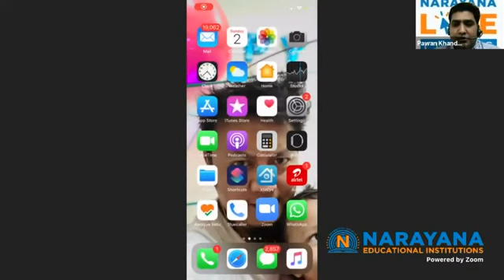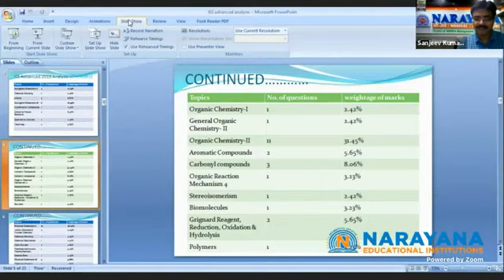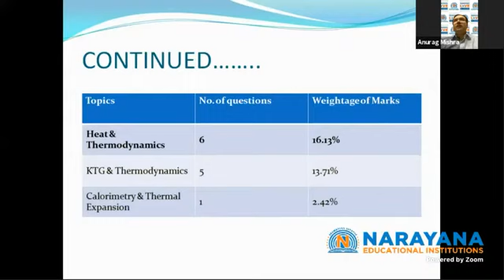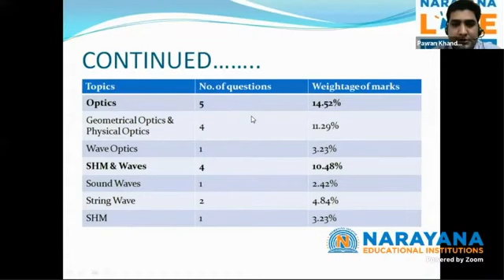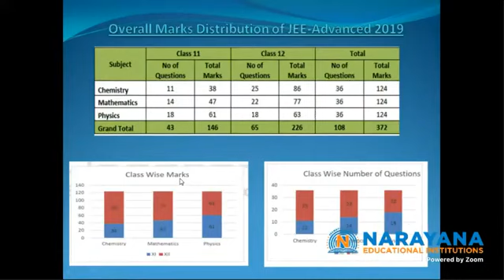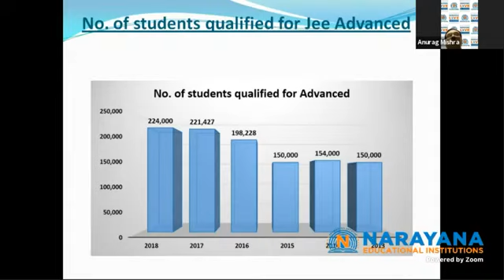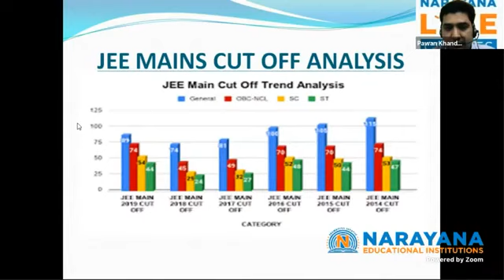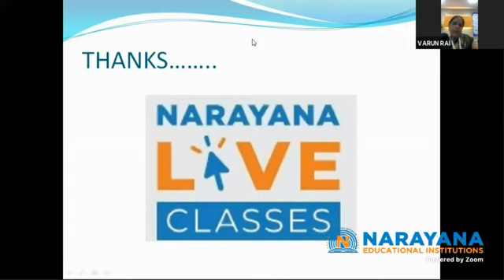EASY HAI JEE ADVANCED! Episode - 1